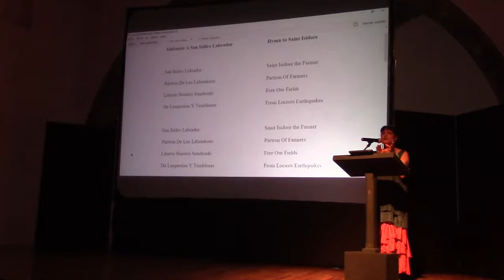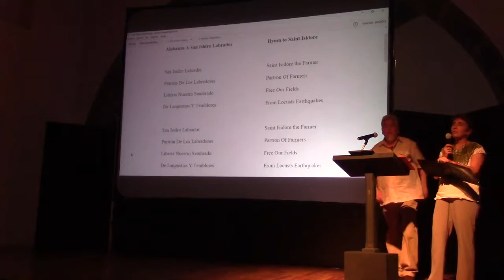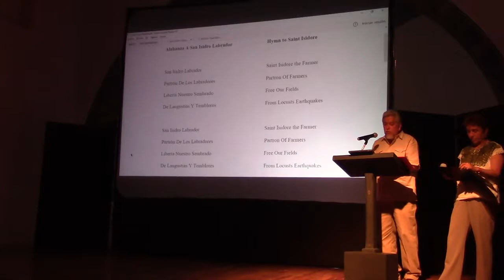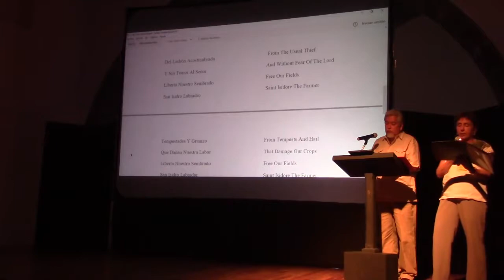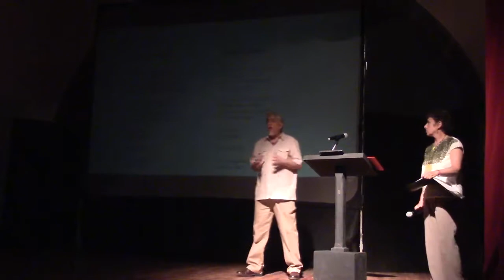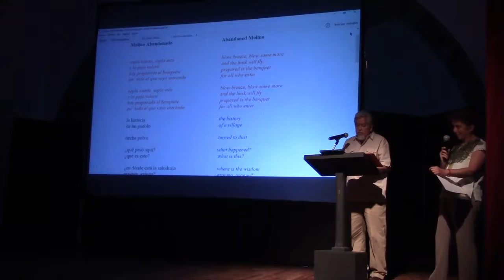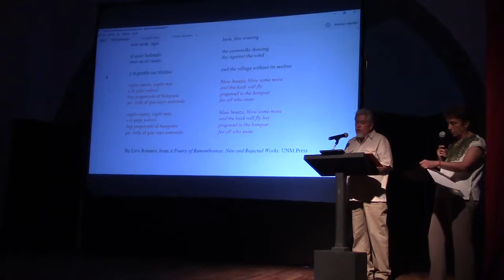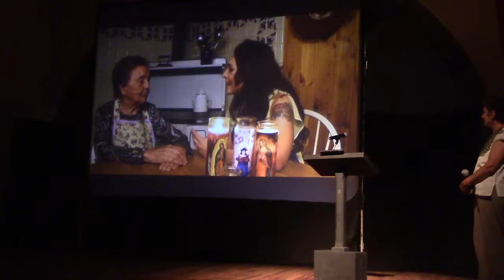Levi Romero, San Miguel PEN Lecture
La Querencia Sagrada: Water, Land and Culture in Northern New Mexico /La Querencia Sagrada: Agua, tierra y cultura en el norte de Nuevo México

Bilingual poet Levi Romero’s multimedia presentation will explore acequias, the traditional community waterways that weave water through the land and culture of la querencia, the New Mexico homeland. Concepts of respeto (respect), caridad (charity), and repartimiento (sharing) are integral to the prosperity of acequia communities.
27 February 2018